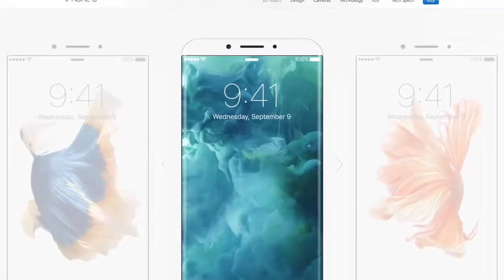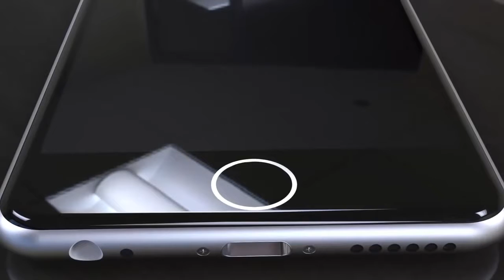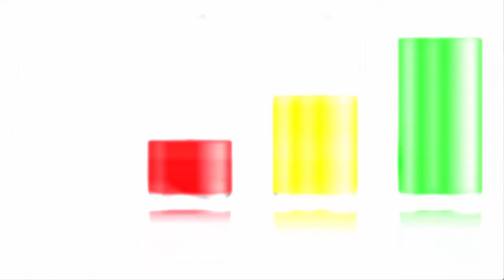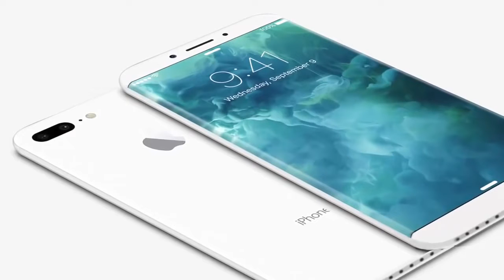IPHONE 8 hideen features Explained!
Iphone 8 New and Amazing Phone Technology,
First of all, after iPhone 7, we want really radical changes in iPhone 8, which Apple will introduce in 2017. Similarly, Apple's 10th year of the iPhone 8, in this sense, we are looking up. Do not be surprised if the phone goes with the name of the iPhone 10 to blink. Say it from us.

In this videomuz we also compiled the logical assumptions that can be given to the questions about how the iPhone 8 will look. The videotape of the 5-item collection is probably a good summary of the new features to take place on the iPhone 8.